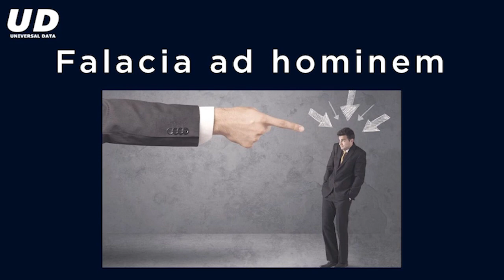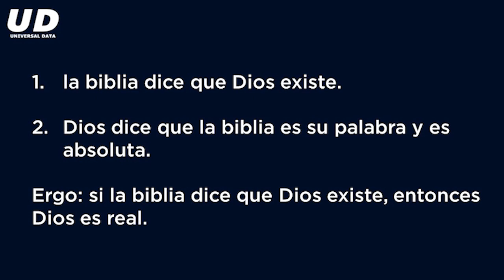Falacias (tipos) - Aprende a debatir | Universal Data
Aprende a debatir bien conociendo las falacias que puedes cometer y debes evitar.